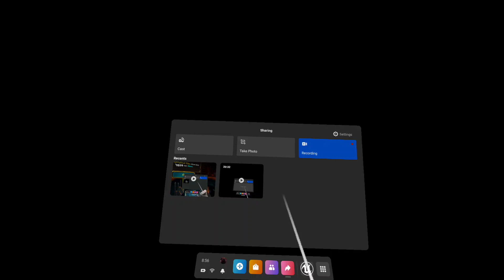Vader Immortal ep 2